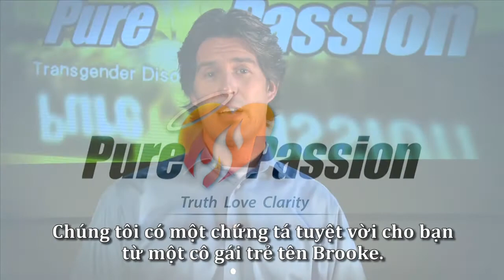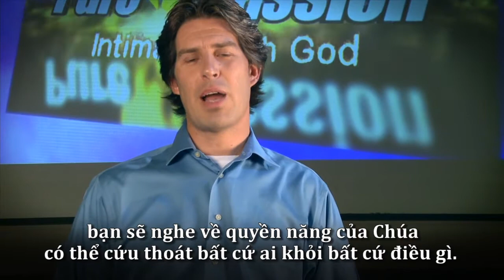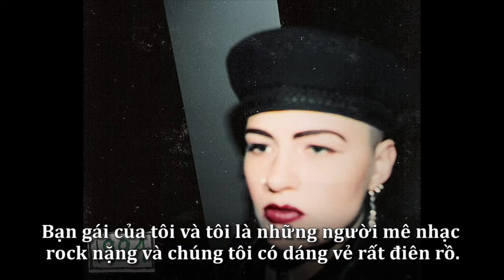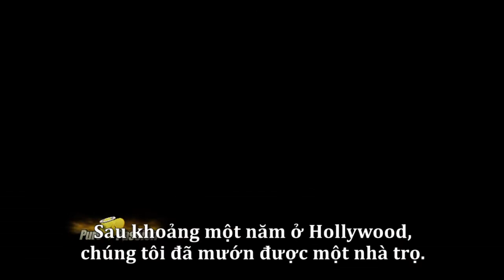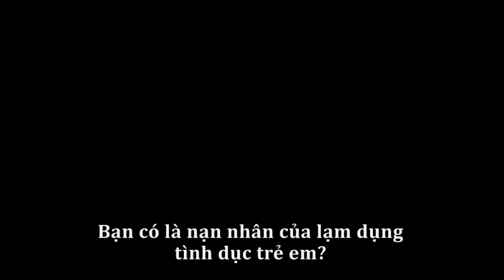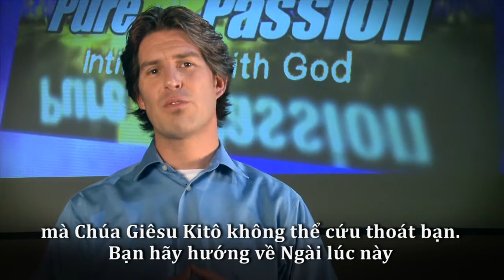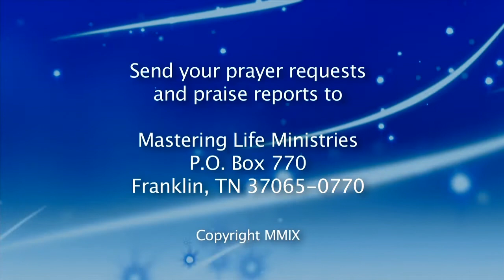Vietnamese - Một người đồng tính mê nhạc rock trở thành người con của Chúa - Brooke Donnelly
Brooke thuật lại hành trình vào cuộc sống đồng tính và tìm kiếm danh tiếng, của cải ở Hollywood của cô. Vì lối sống của cô, Brooke bị chệch hướng và đi vào lối sống vũ nữ, nghiện ma túy và đóng vai phụ trong phim của người sống xa Thiên Chúa.